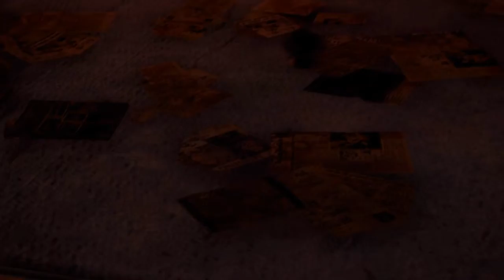The Last of US / Одни из нас / 18+ / Прохождение #42 / Доп. Оставшиеся позади. часть 3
В мире , разрушенном пандемией, превратности судьбы заставляют Джоэла и Элли действовать сообща, чтобы выжить в опасном путешествии по руинам США.